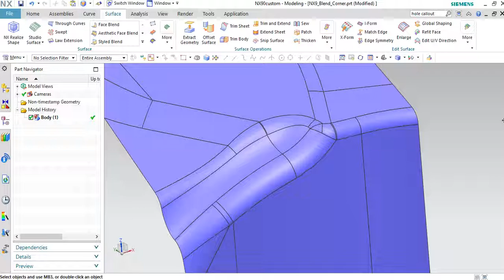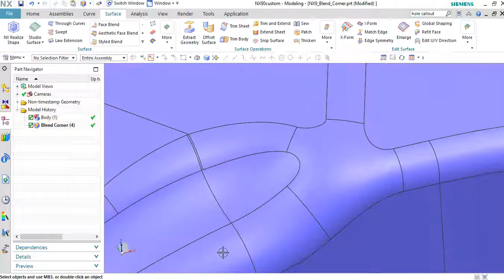Blend Corner in NX11